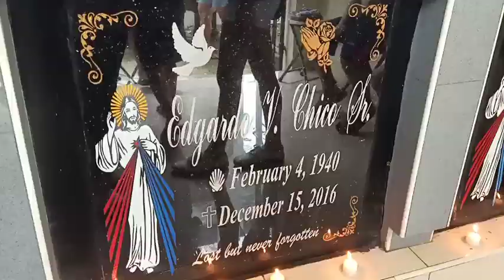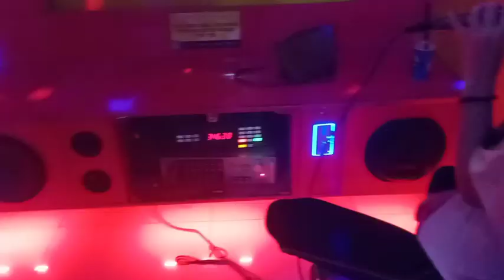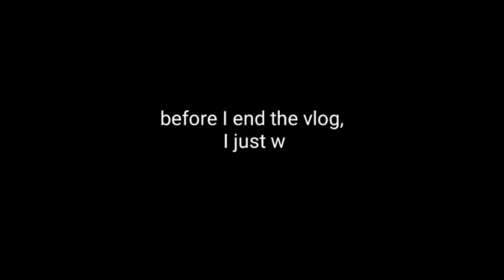A day in my life||Precious Gene